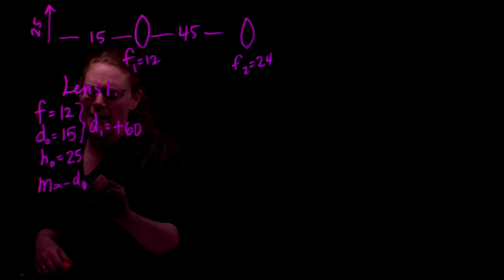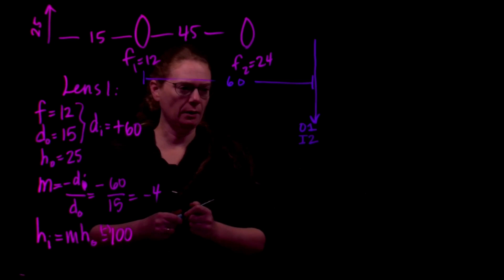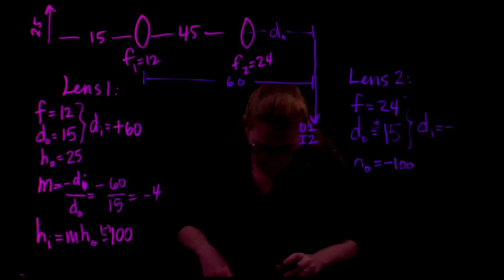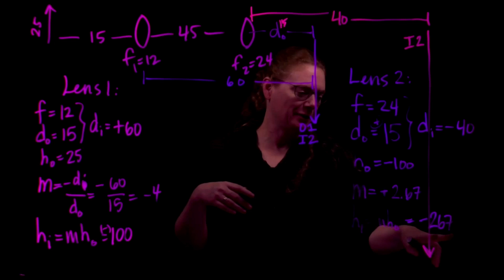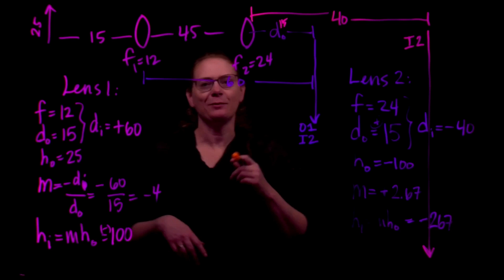Two converging lenses